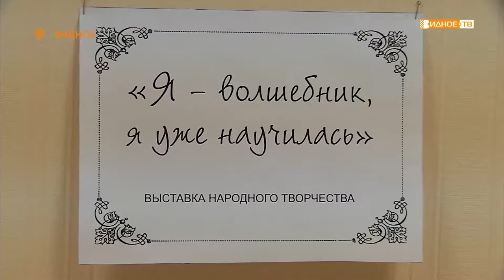«Наше творчество» - выставка сотрудников Видновской дирекции киносети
Творчество – это состояние души, и не важно, какая у человека профессия. Сотрудники Видновской дирекции киносети решились рассказать и показать, чем они занимаются в свободное от работы время. На выставке декоративно-прикладного искусства наших коллег побывала Наталья Буслаева.